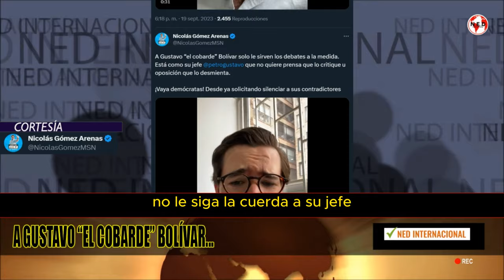🛑 A GUSTAVO 'EL COBARDE' BOLIVAR SOLO LE SIRVEN LOS DEBATES A LA MEDIDA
A Gustavo “el cobarde” Bolívar solo le sirven los debates a la medida. Está como su jefe petrogustavo que no quiere prensa que lo critique u oposición que lo desmienta. ¡Vaya demócratas! Desde ya solicitando silenciar a sus contradictores.